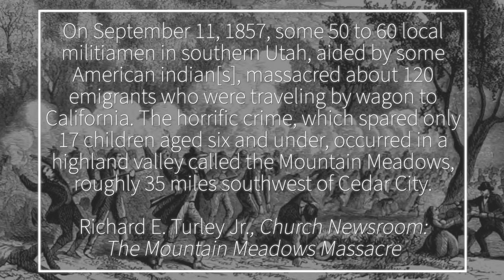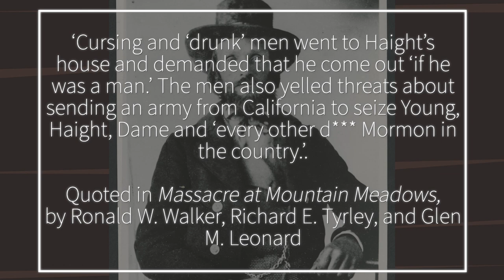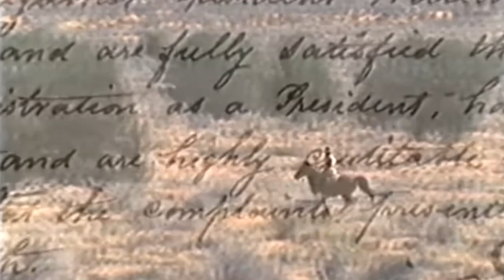What is the Mountain Meadows Massacre? Ep. 77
In this episode, Dave talks about one of the darkest moments in the history of The Church of Jesus Christ of Latter-day Saints: The Mountain Meadows Massacre. This episode (part 1 of 2) discusses the events leading up to the massacre. In the next episode, we’ll learn more about the aftermath of the massacre, and answer some common questions people have about it.

NOTES:

-It’s fair to note that inflammatory language from top Latter-day Saint leaders (including Brigham Young and apostle George Smith) surely contributed to the war-time attitude held by the southern Utah Saints at the time. With the U.S. army inbound for Utah, U.S. emigrant trains passing through Utah were sometimes characterized as “the enemy.” Surely this made it easier for the southern Saints to justify the killing.

-The Saints later spoke of several grievances they had against some members of the Fancher party. It’s hard to ascertain the truthfulness of many of them, so take them with a grain of salt. But even if they’re all true, they fall extremely short of justification for what was done to them.
Some men may have threatened to join the troops that were then marching toward Utah.
Some men may have boasted of owning a gun used to kill Joseph Smith (the leader of the party, Alexander Fancher, is said to have rebuked the men on the spot that made these first two claims).
Some men may have threatened to return from California with troops.
Some men may have boasted to have been present when Joseph Smith was murdered.
Parley P. Pratt was killed in Arkansas in 1857. Some cite this as another possible reason for increased hostility towards the Arkansas wagon train.
Some claimed the Fancher party had earlier poisoned cattle that, once eaten, poisoned some Native Americans. There is no evidence to suggest they poisoned anything. It was likely anthrax poisoning, which sounds crazy, but the signs are there.

-There is some evidence to suggest that once it was decided in the Cedar City council that they’d wait to act until Brigham Young could advise action, Haight may have sent two men to stop Lee’s initial attack (until word from Brigham came). The riders arrived too late. On the other hand, it’s hard to tell what was done out of sincerity and what may have been done to cover the perpetrators tracks, or for another purpose entirely.

-One of the challenges of diving into the history of the MMM is that so many of those involved gave conflicting accounts of what happened. Separating truth from error is extremely difficult. For example, on April 11 1877, a statement of events was published by John D. Lee in the Gardiner Home Journal in which Lee attempts to paint himself as largely innocent in the events surrounding the MMM. In the most extensive research available to date on the subject, one group of authors wrote,

“During the ride to the Meadows [for Lee’s execution], Methodist minister George Stokes … accompanied [Lee]. According to a reporter, Lee ventured a confession of sorts, telling Reverend Stokes “that he killed five emigrants and possibly six.’ That was the one thing Lee kept to the last. For years, [Lee] maintained that he rushed to the Meadows as a peacemaker and had done all in his power to stop the killing. In a written ‘confession’ drafted in the last months of his life, he had even mixed up dates to conceal his role in the first attack. That same ‘confession’ also claimed he made a full disclosure to [Brigham] Young two weeks after the massacre. But he had omitted important details then, including those he now gave Stokes.” Source

-When Haight’s initial proposal was rejected, Dame wrote, “Do not notice their threats, Words are but wind—they injure no one; but if they (the emigrants) commit acts of violence against citizens inform me by express, and such measures will be adopted as will insure tranquility.”